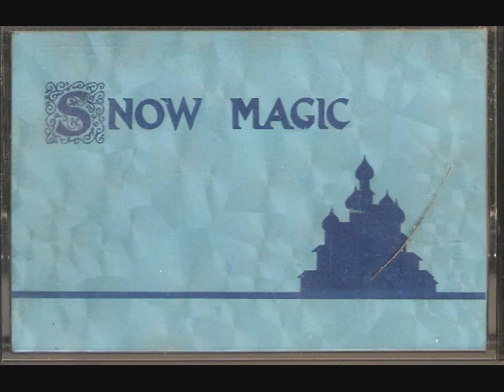Snow Magic 07 - The Were-House Blues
from "Snow Magic"
sent to me by user "mulewagon"

A were-house?  Now I've heard everything!